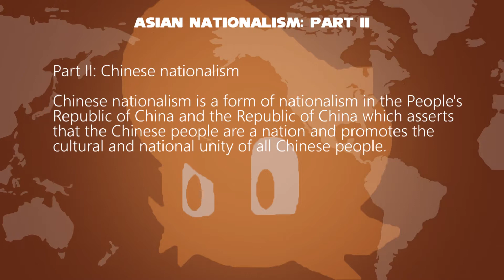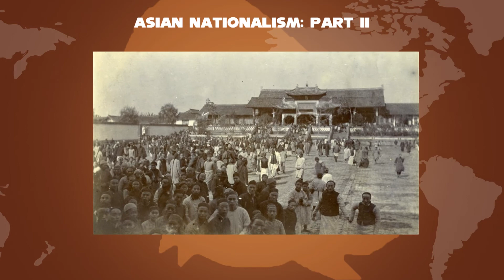Princess Sally Acorn Telling about Asian Nationalism Part 2 : Chinese Nationalism